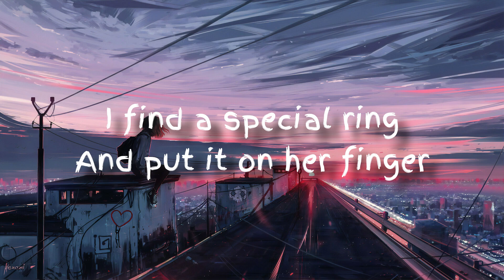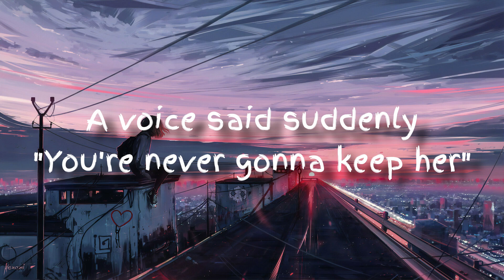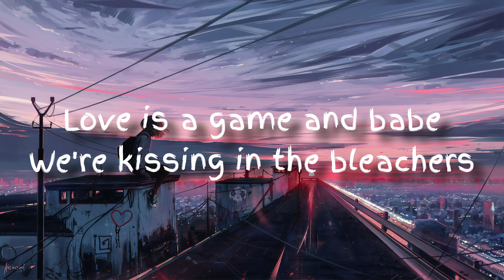Machine Gun Kelly - love race (Lyrics) ft. Kellin Quinn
Just felt like making this lyric video for the people who watches my videos. I am very grateful for it! :)